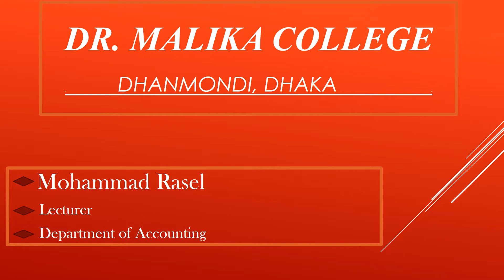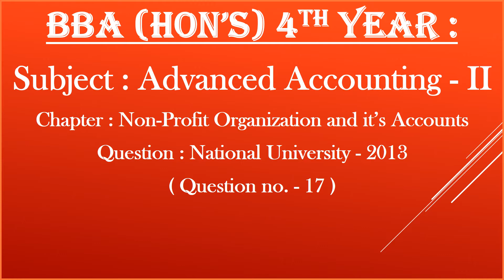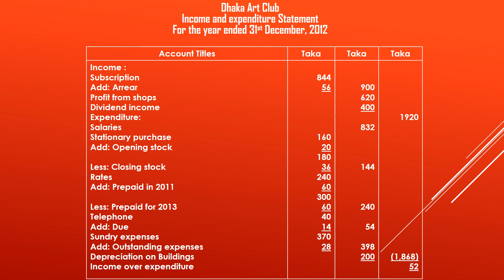BBA (Hon's) 4th Year. Advanced Accounting-।।. Non-Profit Organization & its Accounts.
National University - 2013.